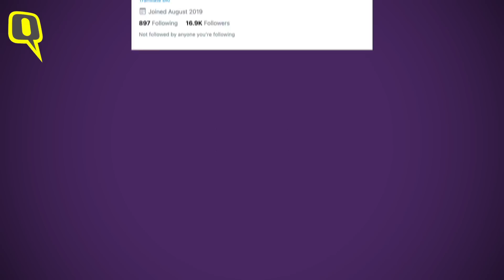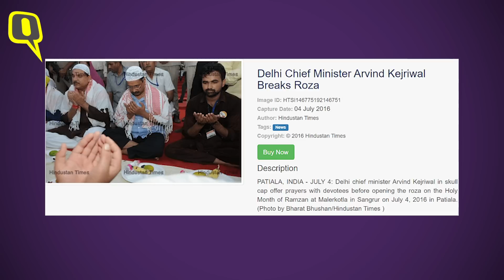Delhi के CM Kejriwal की टोपी और स्कार्फ पहने नमाज पढ़ते हुए एक तस्वीर वायरल हो रही है । Quint Hindi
दिल्ली के मुख्यमंत्री अरविंद केजरीवाल (Arvind Kejriwal) की टोपी और स्कार्फ पहने नमाज पढ़ते हुए एक तस्वीर वायरल हो रही है. झूठा दावा किया जा रहा है कि केजरीवाल ने 2021 के पहले दिन दिल्ली की जामा मस्जिद में नमाज पढ़ी. हालांकि, तस्वीर असल में जुलाई 2016 की है जब केजरीवाल ने रमजान के महीने में पंजाब के संगरूर में मलेरकोटला में नमाज पढ़ी थी. तस्वीर को इस दावे के साथ शेयर किया जा रहा है: “बड़ी खब़र: साल के पहले दिन जामा मस्जिद जाकर दिल्ली के मालिक जनाब भो श्री अरविंद केजरीवाल ने पढ़ी नमाज़ देश और दिल्ली के लिये पढ़ी दुआ ।” इस तस्वीर को सबसे पहले इस झूठे दावे के साथ ‘LowBPNews’ नाम के ट्विटर अकाउंट ने शेयर किया था. इस अकाउंट के बायो में लिखा है कि 'इनकी न्यूज सच से दूर होती है.'